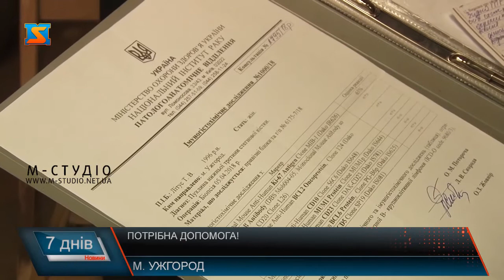Потрібна допомога!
Тетяна Літус потребує допомоги! 23-річна ужгородка кілька років боролася з онкозахворюванням лівої нижньої кінцівки, проте лікування не дало результатів, і молодій жінці довелося ампутувати ногу. Тетяна – життєрадісна і повна надії повернутися до життя, до коханого чоловіка, до улюбленої  справи, якою живе – керамічної сімейної майстерні. Для цього їй потрібна реабілітація та якісне протезування. Рідні благають про фінансову підтримку, адже самотужки покрити усі витрати просто не взмозі.